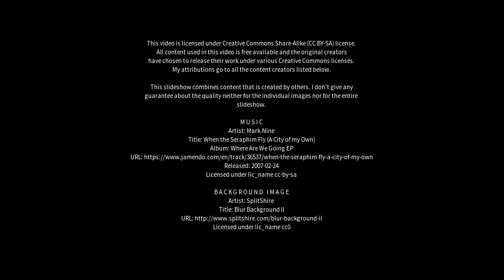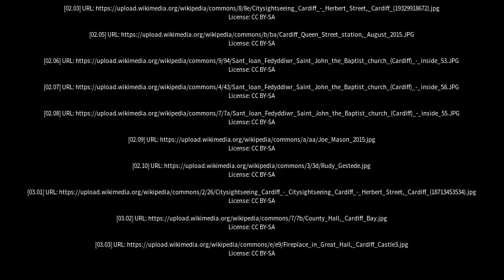Best places to visit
Best places to visit - Cardiff Heights (Australia) Best places to visit - Slideshows from all over the world - City trips, nature pictures, etc.